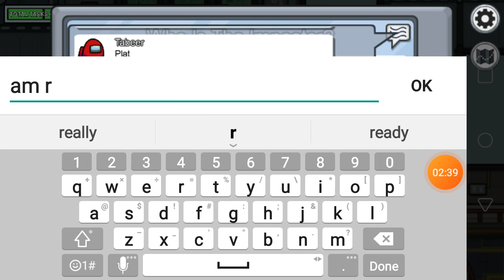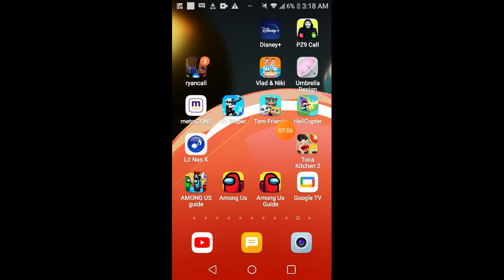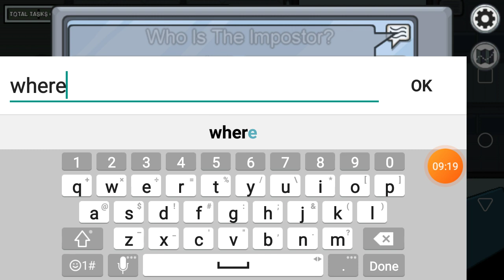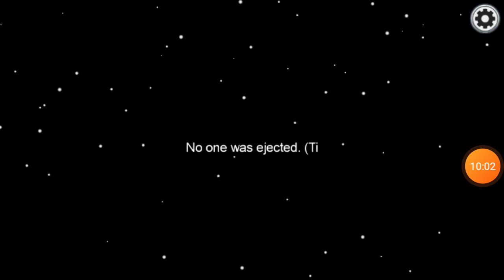i like among us